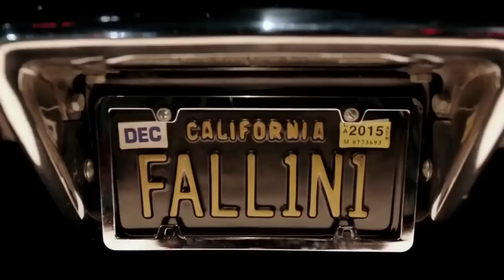Люцифер 1 сезон — Русский трейлер 2015